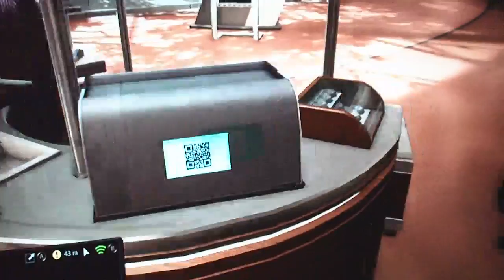Assassin's Creed 4: Black Flag Part 6-Lively Havana Part 1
The sequel/prequel follows Edward Kenway, Assassin's Creed 3's Connor Kenways grandfather. The year is 1715. Pirates rule the Caribbean and have established their own lawless Republic where corruption, greediness and cruelty are commonplace. Among these outlaws is a brash young and selfish Welsh captain named Edward Kenway. Kenway joins with Blackbeard and other legends of the sea to become the bane of Templars and the enemy of empires.